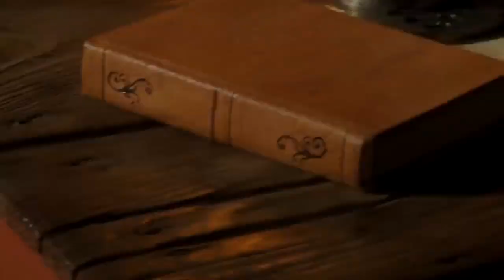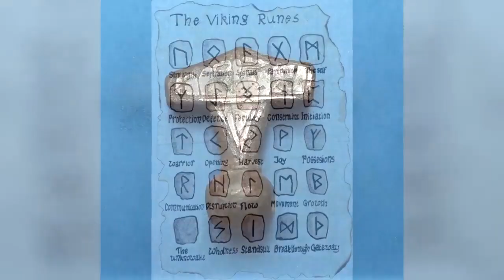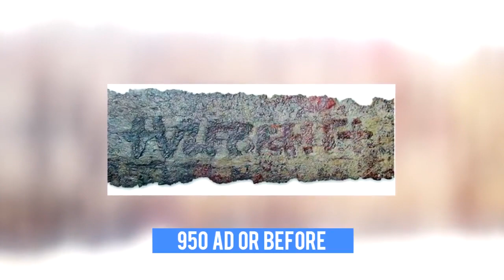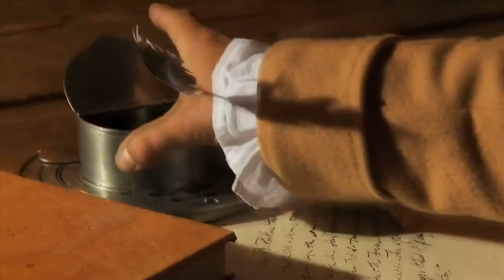Tak Banyak Yang Tahu, Seperti Inilah Bentuk Palu Thor Yang Asli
Sejarah mengajarkan kita banyak hal tentang kehidupan. Lewat sejarah juga kita bisa mempelajari segala hal tentang misteri yang ada di masa lalu. Karena itulah para ahli sejarah dan arkeologi terus berusaha untuk bisa mengungkap fakta-fakta kehidupan di masa lalu.
Tak banyak yg tahu,seperti ini lah bentuk palu thor yg asli

Thx to !

Kategori